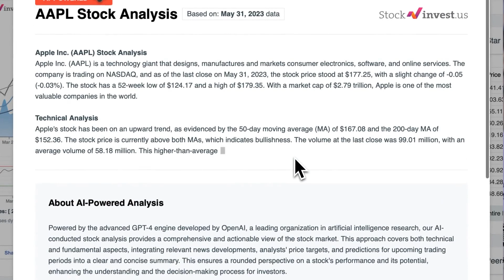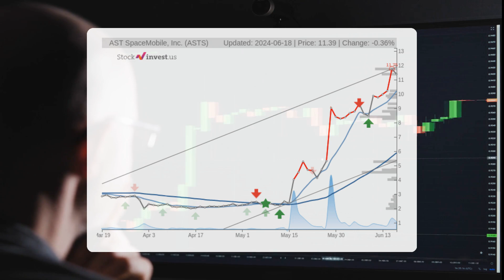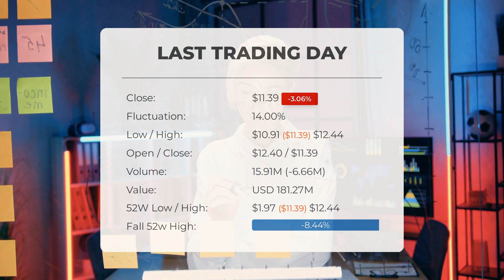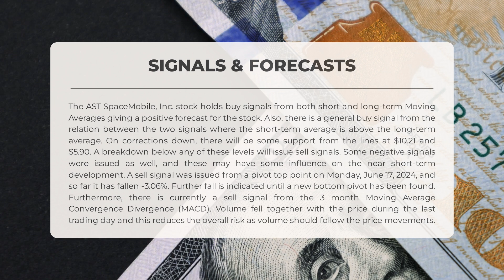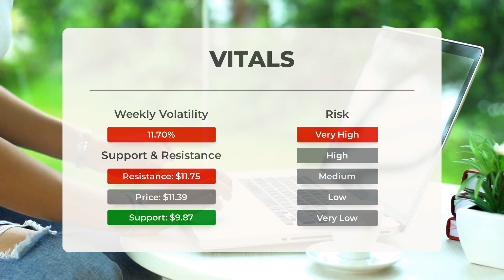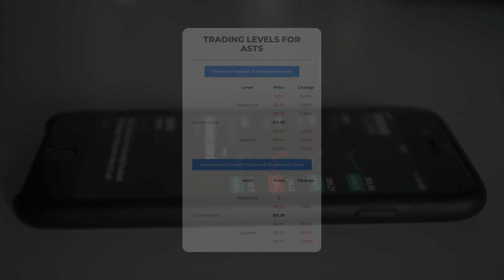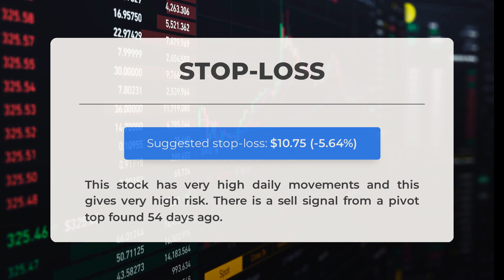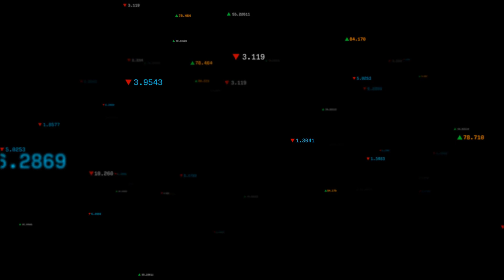Is ASTS Undervalued? Expert Analysis & Thursday Price Predictions - Uncover Hidden Gems!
AST SpaceMobile, Inc. Stock Prediction and Forecast [ASTS]

AST SpaceMobile, Inc. price prediction was made for Thursday, June 20, 2024

We go over the ASTS Inc. stock and give our stock price prediction (ASTS). Our ASTS stock price analysis and stock price forecast on ASTS for Thursday, June 20, 2024

AST SpaceMobile, Inc. Stock Analysis - ASTS Stock Price Prediction for Thursday, June 20, 2024

ASTS STOCK: THIS IS A ASTS STOCK PRICE PREDICTION, ASTS STOCK PRICE ANALYSIS, AND A ASTS STOCK PRICE FORECAST VIDEO.